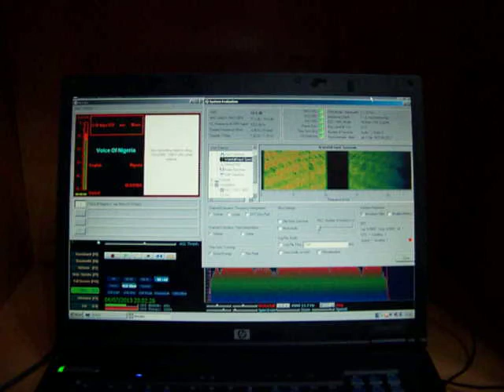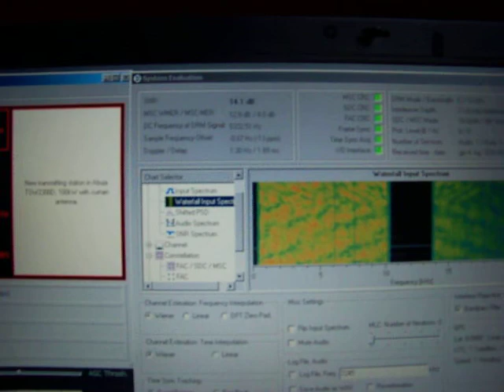Ricezione DRM con Dongle Terratec con RTL2832u modificato per le HF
Ricezione delle stazioni DRM -in questo caso è la stazione "Voice Of Nigeria" da Abuja- Nigeria, con il dongle della Terratec che monta il chip RTL2832u, opportunamente modificato per la ricezione da 0 a 30 Mhz in tutti i modi.
Potete trovare la semplicissima modifica sul noto sito di I6IBE  Ivo.
 Il software usato è HDSDR  - (bellissimo!) +  Virtual audio cable + Dream 1.61 ( per me il migliore)
A breve metterò altri video per la ricezione di altri modi - digitali compresi!
Buona visione a tutti e mi scuso per la bassa qualità del video.